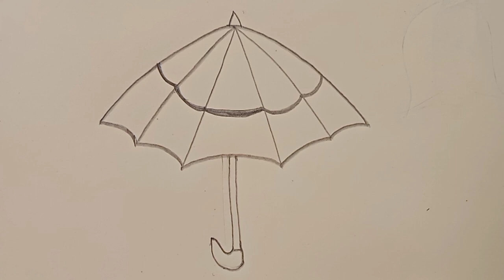How to draw an umbrella /draw an umbrella easily /umbrella drawing/ ছাতা আকাঁ/সহজে ছাতা আকাdrawing